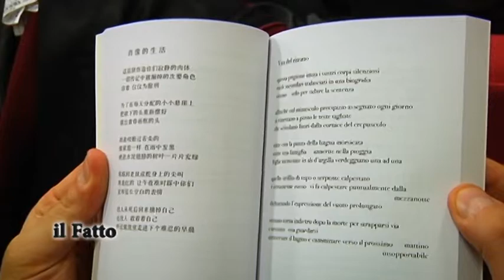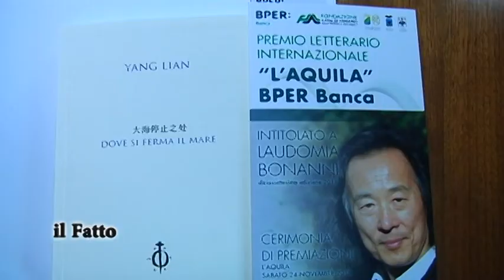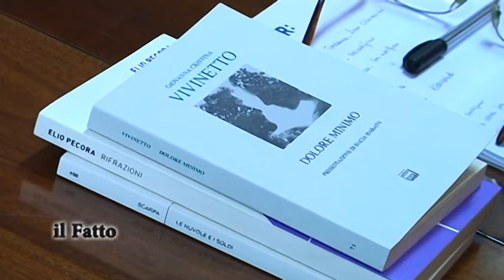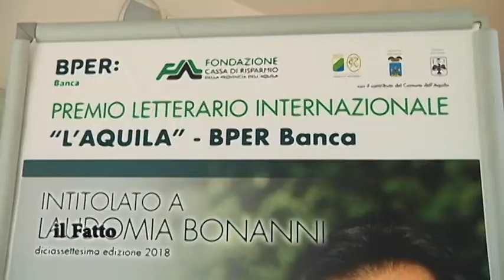IL FATTO - Premio Laudomia Bonanni 2018